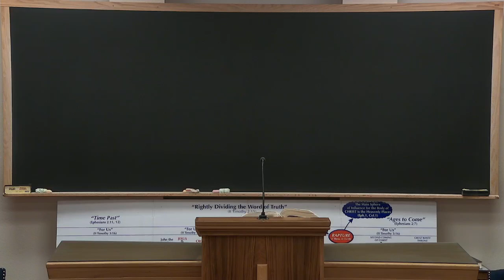Mark Lesson 86 - Rick Jordan